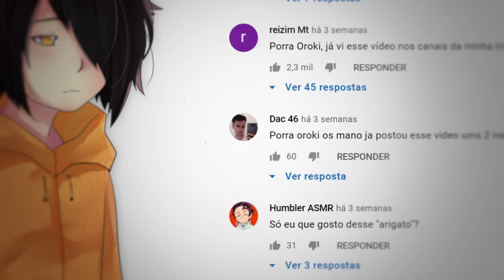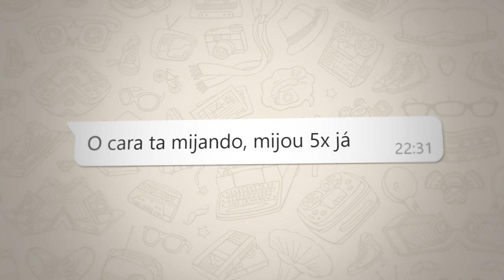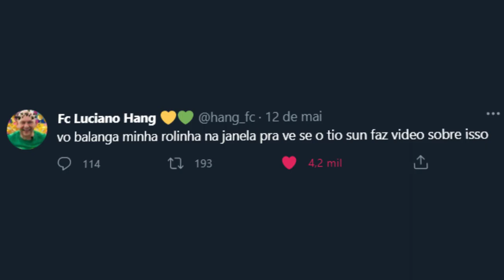OROCHINHO ME AM3AÇ0U...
Sobre o Vídeo:
➥ Demorei pra fazer pq estava com medo, mas finalmente tomei coragem pra expor ele... novamente um putz orochinho

Editor - Tari

(ᴸᴱⱽᴱᴹ ᴺᴬ ᴵᴿᴼᴺᴵᴬ)